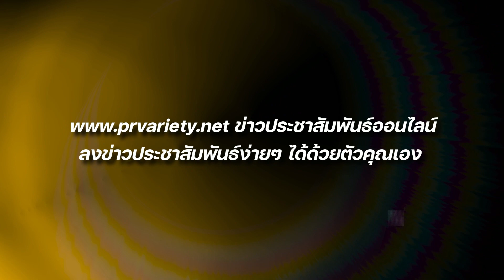ดวงราศีตุลย์ เดือนสิงหาคม 2566 โดย อ.จันทร์เจ้า เปิดไพ่-ทำนายดวง-ดูฮวงจุ้ย